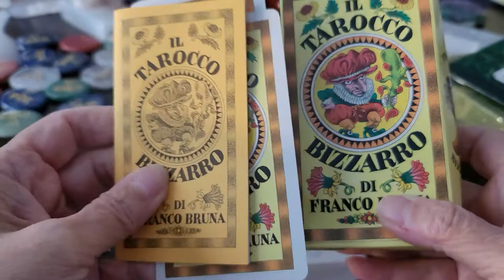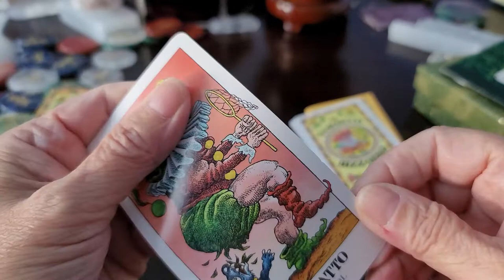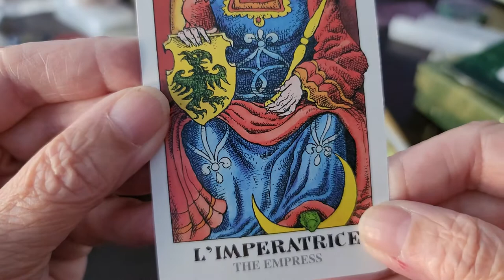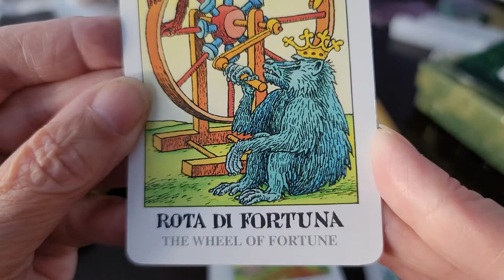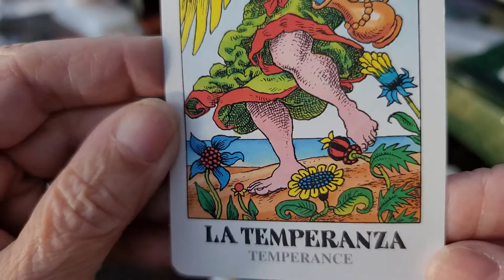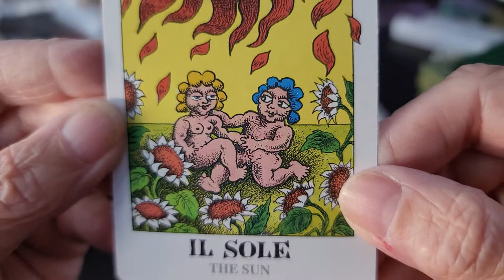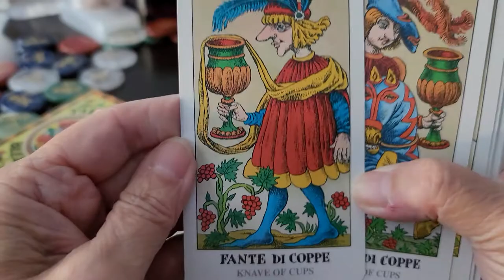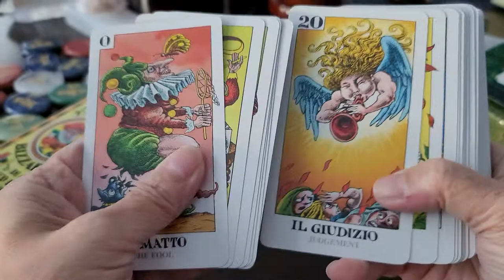Il Tarocco Bizzarro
A fun, irreverent deck created by Franco Bruna and published by Dal Negro. I didn't see any dates anywhere in the packaging or book.